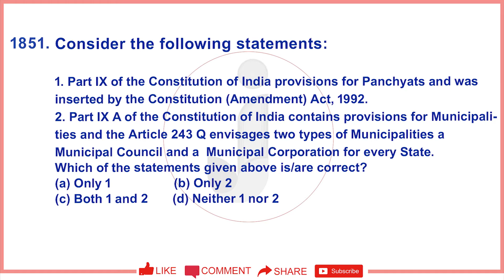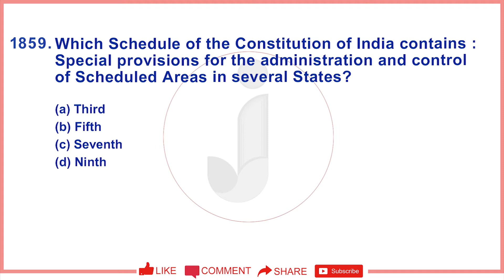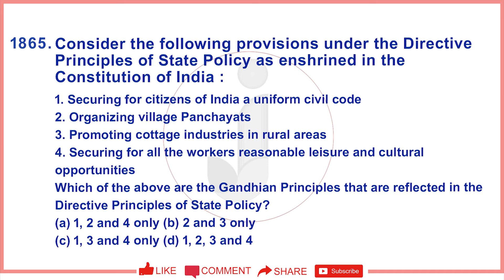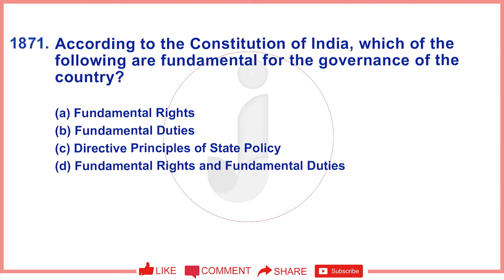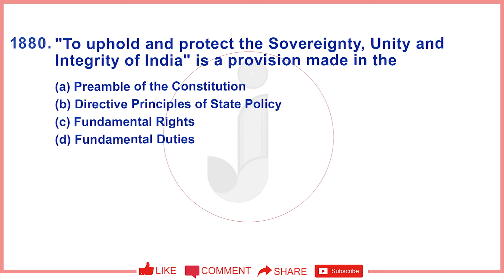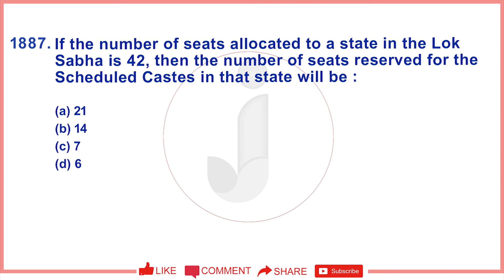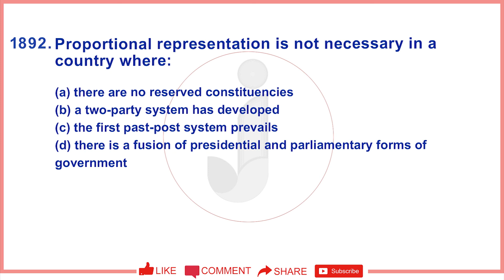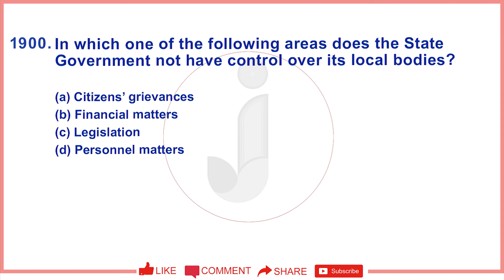Indian Polity Questions | UPSC | APPSC | TSPSC | Part 38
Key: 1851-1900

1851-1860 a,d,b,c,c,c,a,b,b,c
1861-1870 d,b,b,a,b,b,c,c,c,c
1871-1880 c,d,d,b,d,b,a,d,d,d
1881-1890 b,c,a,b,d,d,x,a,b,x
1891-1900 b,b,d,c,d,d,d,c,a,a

0:00 Introduction
0:11 1852. Consider the following statements
1:11 1853. The Constitution (98th Amendment) Act is related to
1:41 1854. Consider the following statements
2:11 1855. What does the 104th Constitution Amendment Bill
2:41 1856. Which one among the following commission was set up in pursuance of a definite provision under an
3:41 1858. Which of the following is/are included in the Directive
4:11 1859. Which Schedule of the Constitution of India contains : Special provisions for the administration and control
4:41 1860. Under which one of the following Constitution
5:11 1861. With reference to the Union Government, consider
5:41 1862. Which one of the following Constitutional
6:11 1863. With reference to the Constitution of India, consider
6:41 1864. Under the Constitution of India, which one of the following is not a fundamental duty ?
7:11 1865. Consider the following provisions under the Directive Principles of State Policy as enshrined in the
7:41 1866. Which of the following special powers have been
8:11 1867. Which of the following provisions of the Constitution
8:41 1868. According to the Constitution of India, it is the
9:11 1869. Which of the following is/are among the Fundamental
9:41 1870. The distribution of powers between the Centre and the States in the Indian Constitution is based on the
10:11 1871. According to the Constitution of India, which of the following are fundamental for the governance of the
10:41 1872. Consider the following statements
11:11 1873. Which of the following bodies does not/do not find
11:41 1874. Consider the following statements
12:11 1875. Which one of the following Schedules of the
12:41 1876. In the Constitution of India, promotion of international
13:11 1877. The provisions in Fifth Schedule and Sixth Schedule in the Constitution of India are made in order to
13:41 1878. Who/Which of the following is the custodian of the
14:11 1879. Consider the following statements
14:41 1880. "To uphold and protect the Sovereignty, Unity and Integrity of India" is a provision made in the
15:11 1881. The ideal of Welfare State' in the Indian Constitution
15:41 1882. Consider the following statements regarding the
16:42 1884. Which of the following are the State in which the Lok Ayukta Act includes the Chief Minister in its ambit?
17:12 1885. Which of the followings political parties is/are
17:42 1886. If in an election to a State legislative assembly, the
18:12 1887. If the number of seats allocated to a state in the Lok Sabha is 42, then the number of seats reserved for the
18:42 1888. Of the four forms of political protests mentioned below, which one is derived from the name of the person who used it as a political weapon for the first time?
20:12 1891. In which one of the following country will the
20:42 1892. Proportional representation is not necessary in a
21:12 1893. State funding of elections takes place in
22:12 1895. The Indian parliamentary system is different from the British parliamentary system in that India has
22:42 1896. The Parliament can make any law for the whole or any part India for implementing international
23:12 1897. The state which has the largest number of seats
23:42 1898. Consider the following functionaries
24:12 1899. In what way does the Indian Parliament exercise
24:42 1900. In which one of the following areas does the State Government not have control over its local bodies?